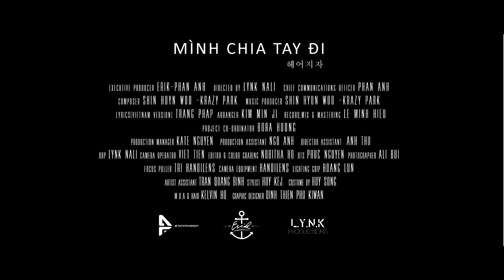ERIK - 'MÌNH CHIA TAY ĐI (헤어지자)' M/V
MÌNH CHIA TAY ĐI (헤어지자) - (Warm-up Single)

Music video by ERIK performing 'Mình Chia Tay Đi'.

*'Mình Chia Tay Đi (헤어지자)' là ca khúc phụ được tung ra trước khi The 1st Album Repackage release vào tháng 10 tới đây.

Hai hình ảnh và thể loại âm nhạc đối lập nhau sẽ khiến mọi người bất ngờ và trước khi đến với “món chính” mà Erik và ekip đã ấp ủ bao lâu nay thì chúng ta cùng thưởng thức “món khai vị” nhẹ nhàng này trước nhé 🖤

Executive Producer: ERIK - PHAN ANH
Director: LYNK NALI
Chief Communications Officer: PHAN ANH

Composer: SHIN HYUN WOO - KRAZY PARK
Music Producer: SHIN HYUN WOO - KRAZY PARK
Vietnamese Lyrics: TRANG PHAP
Arranger: DOAN MINH VU
Record, Mix & Mastering: LE MINH HIEU

Project Co-ordinator: BORA HUONG
Production Manager: KATE NGUYEN
Production Assistant: NGO ANH
Director Assistant: ANH THU

D.O.P: LYNK NALI
Camera Operator: VIET TIEN
Editor & Color Grading: NOBITHA HO
Behind The Scenes: PHUC NGUYEN
Photographer: ALI BUI
Focus Puller: TRI HANOILENS
Camera Equipment: HANOILENS
Lighting Grip: HOANG LUN

Thumbnail Designer: LONG DINH
Graphic Designer: DINH THIEN PHU

Artist Assistant: TRAN QUANG BINH
Stylist: HUY KEJ
Costume: HUY SONG
Makeup & Hair: KELVIN HO
Accessories: DIOR - CALVIN KLEIN

Publisher: EnS ENTERTAINMENT

Lyrics:

Verse:
Đã mất nhau thật rồi bởi vì em quá nhiều đổi thay
Đã mệt mỏi khi cố gắng chấp nhận
Sau những gì anh đã trao về em, thì em có quá nhẫn tâm không?

Đừng nói yêu làm gì vì anh đã nhiều tổn thương
Môi im lặng nhưng trong tim cảm nhận
Hết những lời cay đắng
Còn yêu thương đã đi về đâu?

Pre-chorus:
Giấu đi những niềm đau, rồi ta sẽ ra sao?
Ngồi bên nhau nhưng vẫn thấy cô đơn biết bao
Ghì chặt vào cơn đau, để nước mắt lặng xuống
Lòng càng cố níu kéo tay càng buông

Chorus 1:
Vì em, anh sẽ ra đi, để em được vui
Buồn thêm chút nữa anh cũng ngậm ngùi
Xoá tên của anh trong ký ức
Em sẽ hạnh phúc hơn

Vì em anh sẽ, một mình nhận lấy
Giông tố ngoài kia
Bình yên em hãy giữ cho em
Chỉ cần em luôn vui
Vì đó cũng chỉ là
Điều cuối anh cần làm trước lúc ta… chia ly

Một điều anh cần làm khi đã biết
Anh mất em mãi mãi rồi

Bridge:
Một người nhắc tên em, ngỡ rằng anh đã quên
Nhưng vẫn đau như ngày đầu tiên
Thì đừng nhớ tên anh, đừng cố gắng nữa chi
Niềm vui cho em, là khi chẳng còn anh ở bên

Chorus 3:
Hãy quên, chúng ta từng yêu, từng hạnh phúc quá nhiều
Thời gian sẽ xoá đi hết bao điều
Hứa bên cạnh nhau mãi mãi
Rồi cứ thế cũng nhạt phai

Ngày đầu bên nhau, đã là lầm lỗi
Yêu em anh đã sai
Thì thôi coi như chưa bắt đầu
Dù mai anh ra đi
Điều cuối anh cần làm
Là thấy em được hạnh phúc với ai